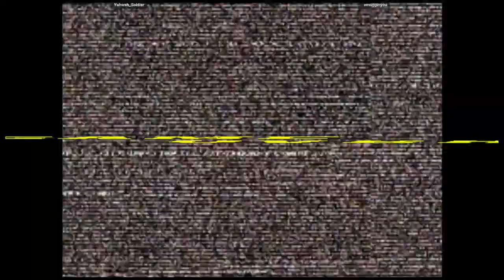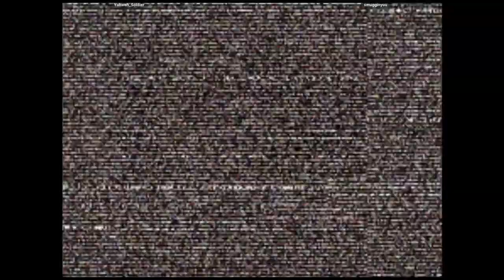CVS2 - Yahweh_Soldier VS smugginyou | 🇨🇦🇺🇸 Fightcade2